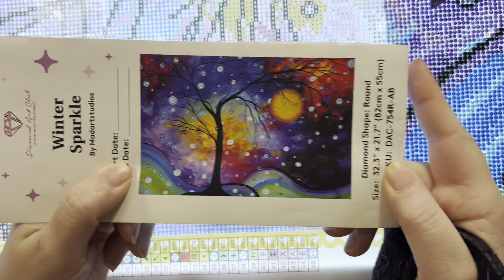MENTAL HEALTH CHECK IN WEEK 1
Get access to behind the scenes in my life, exclusive livestreams, zoom chats, quarterly gifts and more!!